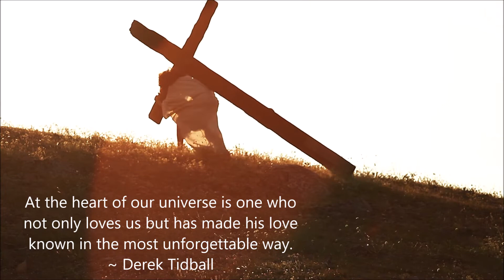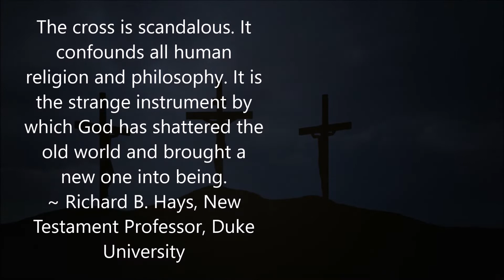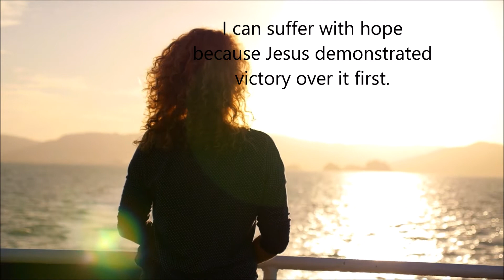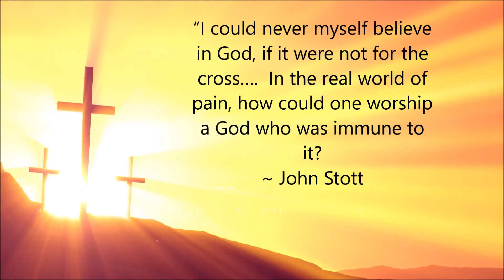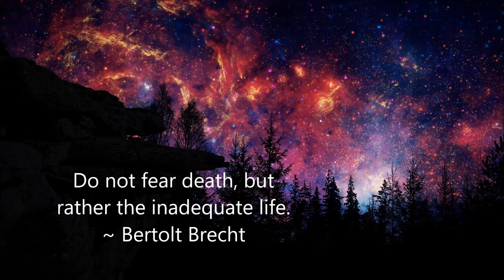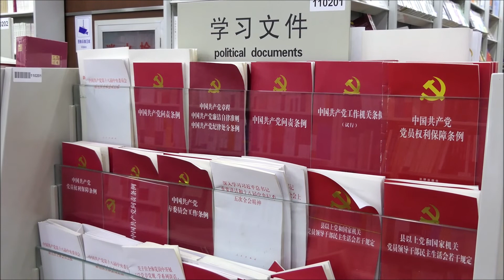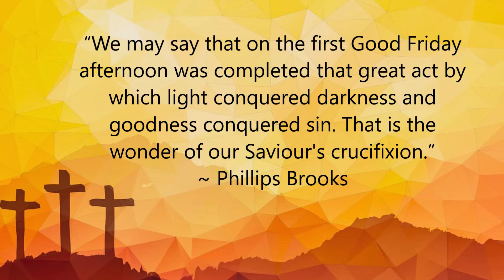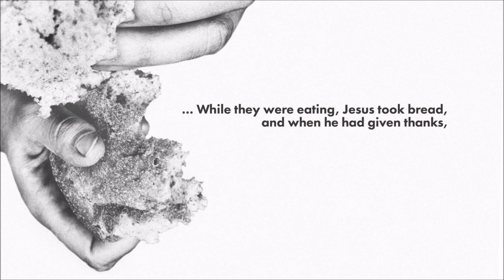Good Friday service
Happy Easter!
We kick off Easter Weekend with this message on what Easter means during this challenging time.
Pastor Scott